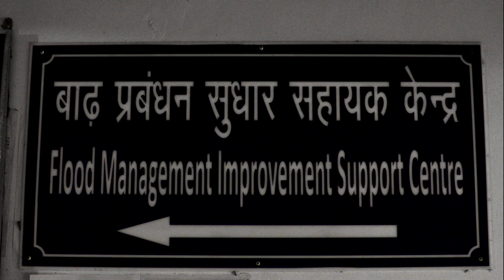Transformative Flood Management Through the Kosi Basin Development Project: Bihar's Resilience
Bihar, once ravaged annually by the relentless floods from the Kosi River, has undergone a remarkable transformation, with the World Bank-supported Bihar Kosi Basin Development project. The strategic fortification of spurs and embankments helped protect infrastructure and enabled communities to flourish along the riverbanks. The new Flood Management Improvement Support Centre, established under the Project, is using innovative technology to gather data, and uses simulation to forecast flood warnings. This is helping the state to be better prepared and better manage its agriculture, infrastructure, education, and healthcare. This project provides a holistic model for effective flood management and offers insightful learnings for regions facing similar challenges. Follow the link for an in-depth look at Bihar's inspiring resilience

💬 Subtitles (CC) available in English, Hindi

00:00 Kosi river's devastation
00:51 Bihar resilience: Poonam Devi's reconstruction
01:20 Flood management support center's vigilance
02:31 Thriving agriculture along embankments
02:53 Infrastructure boost with reconstruction efforts
03:20 Improved education and healthcare
04:23 Bihar Kosi basin development: A holistic model

कई वर्षों तक कोसी नदी से आने वाली बाढ़ से बिहार के कई ज़िले तबाह हो जाते थे। विश्व बैंक समर्थित बिहार कोसी बेसिन विकास परियोजना के साथ, राज्य को बार-बार तबाह करने वाली बाढ़ से निपटने में मदद मिली है।

इस परियोजना से तटबंधों की रक्षा करने में मदद मिली है। परियोजना के तहत स्थापित नया बाढ़ प्रबंधन सुधार सहायता केंद्र, डेटा इकट्ठा करने के लिए नवीन तकनीक का उपयोग कर रहा है, और बाढ़ की चेतावनी का पूर्वानुमान लगाने के लिए सिमुलेशन का उपयोग करता है। इससे राज्य को बेहतर ढंग से तैयार होने और अपनी कृषि, बुनियादी ढांचे, शिक्षा और स्वास्थ्य देखभाल को बेहतर ढंग से सञ्चालन करने में मदद मिल रही है। यह परियोजना बाढ़ से प्रभावित दुसरे क्षेत्रों और समान चुनौतियों का सामना करने वाले क्षेत्रों के लिए एक समग्र मॉडल प्रदान करती है।